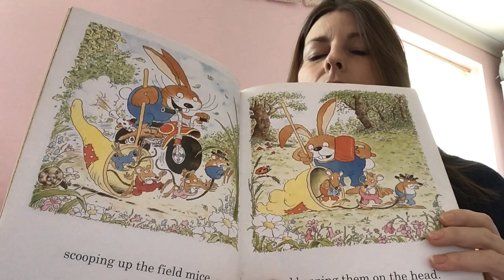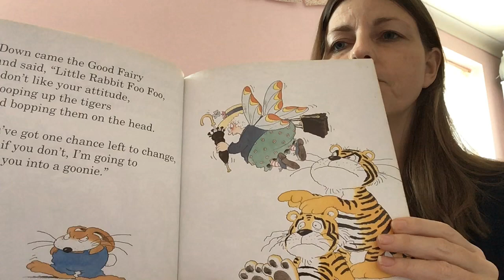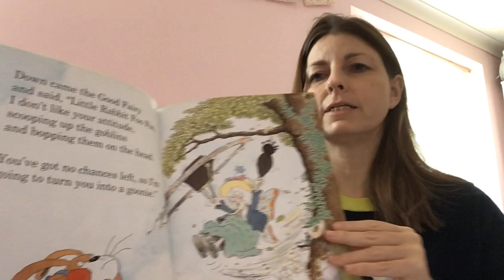Little Rabbit Foo Foo by Michael Rosen, read to you by Mrs Capehorn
Today, Mrs Capehorn will be sharing another wonderful Michael Rosen book, Little Rabbit Foo Foo. See if you can join in with the story.